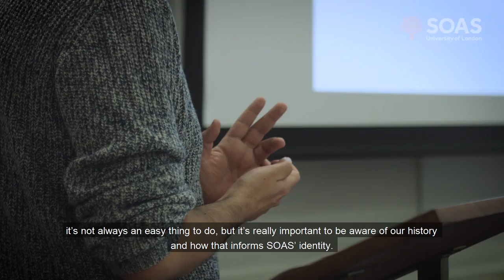Decolonising the Curriculum: A Global Education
Dr. Meera Sabaratnam and SOAS students talk about the university's efforts to decolonise the curriculum and provide a more global education.